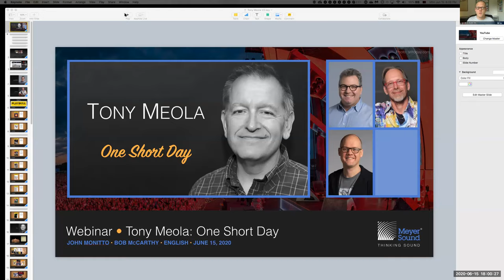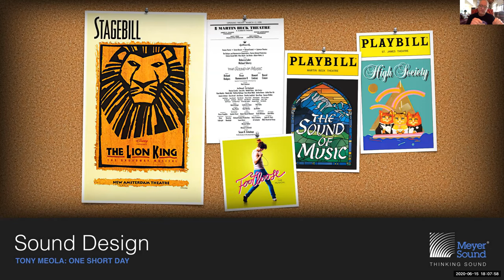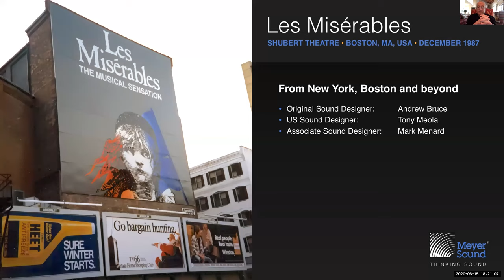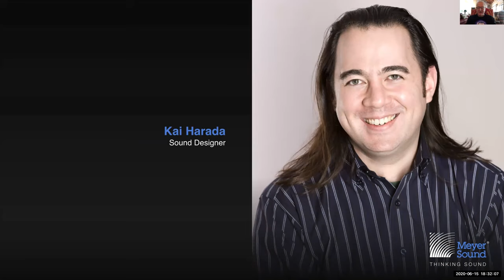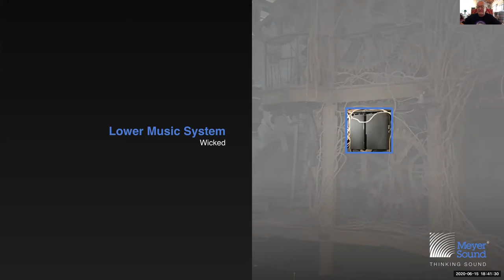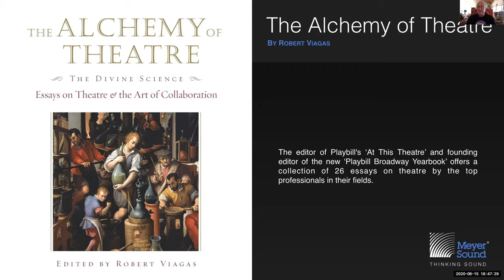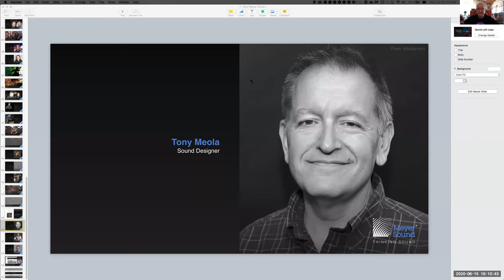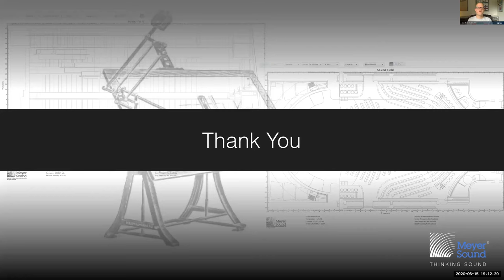Tony Meola: One Short Day (English)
Instructors: John Monitto, Meyer Sound Director of System Optimization; Bob McCarthy, Meyer Sound Director of System Optimization; Merlijn van Veen, Meyer Sound Senior Technical Support & Education Specialist
Special Guest: Sound Designer Tony Meola
Webinar Date: June 15, 2020